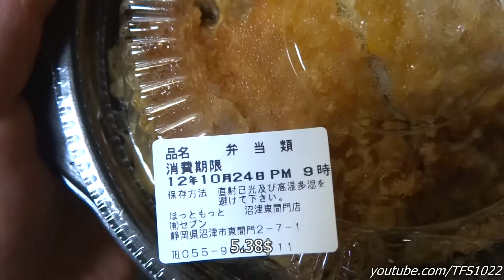【Hotto Motto】 Sirloin Cutlet box lunch￥430 ロースかつとじ弁当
ふた開けたときの香りが良いですね～♪カツにしっかり甘いソースが染みていて食べやすかったです。